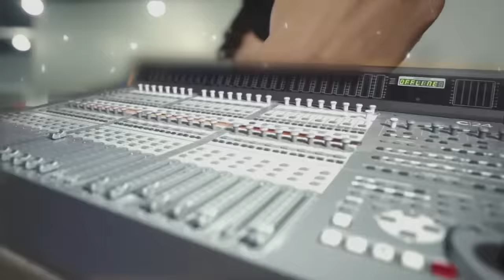JayKlickin - NGFR (Shot by CheckTheFootage) (Official VIdeo)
Notti World Records